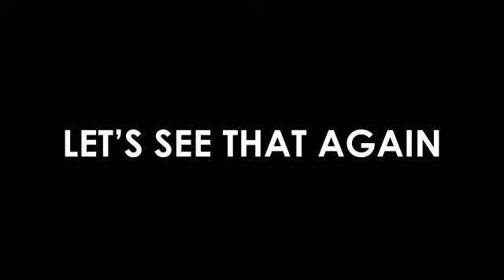Zac Grantham Gets Cheesy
Katy Country's Zac Grantham made a bet with KXII's Heather Sahr for the Dallas Cowboys vs Green Bay Packers Game. Well, Zac lost. So Heather got revenge by dumping a bucket full of cheese on Zac. Ewwwww!